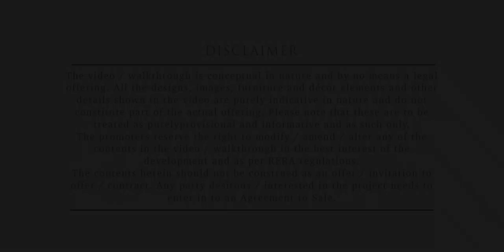Amara by Square One Media Solutions Pvt. Ltd.